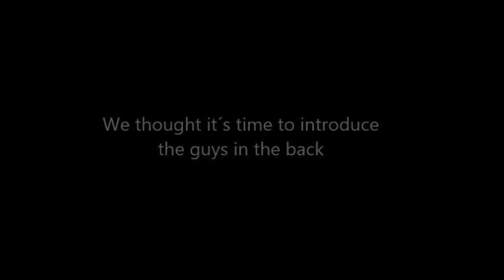GAMMA RAY: Empire Of The Undead - Tourblog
Gamma Ray intoduce their crew on their "Empire Of The Undead"-tour.